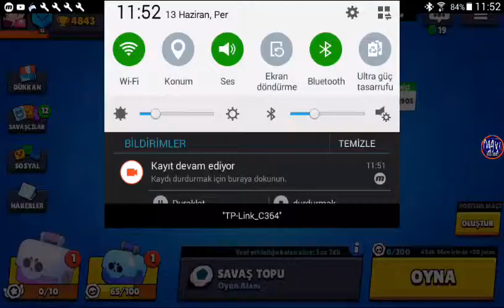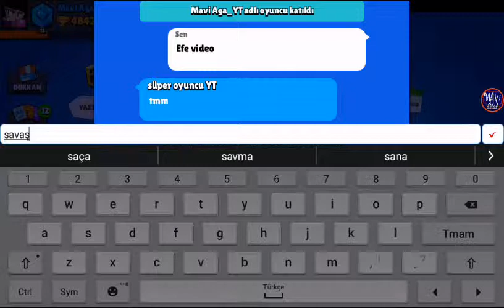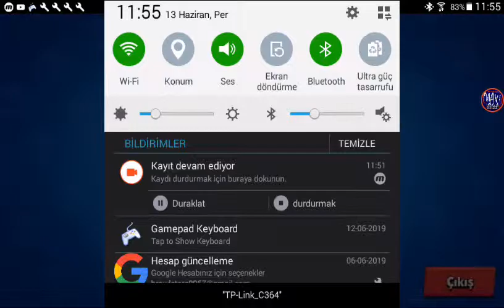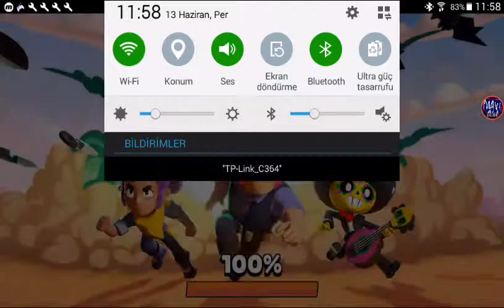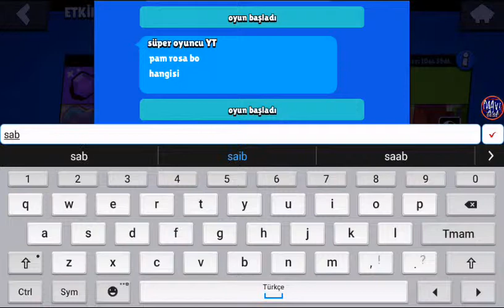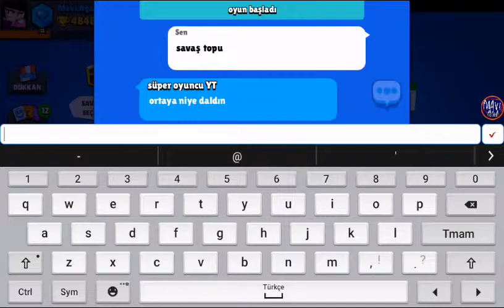Brawl Stars FULL VS BOLUMU